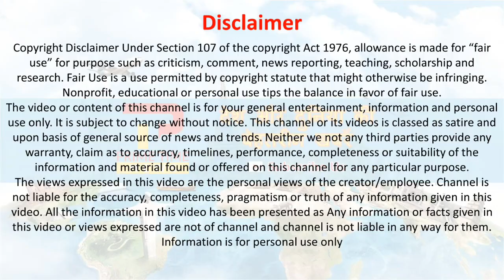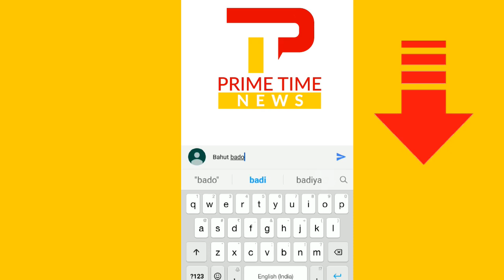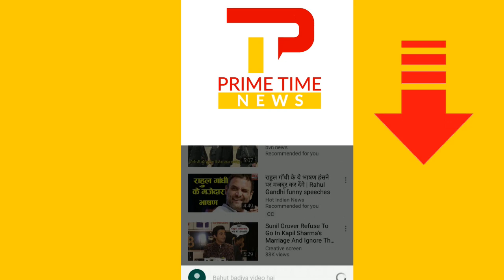Reality Of Narendra Modi | Most Heart Warming Of Video 👏👏👏